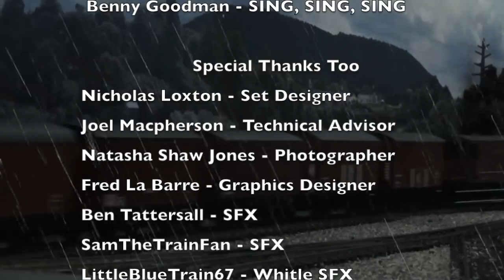Locomotives Of British Railways: Series 1, Episode 5 "A Bow For The Golden Arrow" Part 2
Sincere Apologies For The Prolonged Delay!

The second part of the fifth episode of "Locomotives of British Railways: Brighton" has arrived on Youtube! Which presents us with a change of pace, as the engines at Brighton have recently been made aware that an engine is needed to head up the fast luxury express train known as, “The Golden Arrow”. This causes conflict amongst the engines from old veteran engines, to pacific engines, as they all want to find out who is the right engine for the service that will once again run from London to Dover and into Paris France.

More videos on this series can be found in one place here -